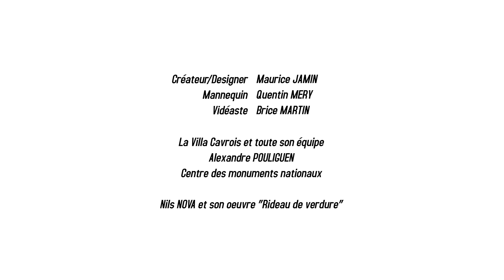TEASER COLLECTION LA VIE DEVANT SOI - BY JAMIN - (ESMOD ROUBAIX)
Produciton 2022
La vie devant soi - JAMIN

Je sais pourquoi l'oiseau chante en cage, MAYA Angelou, 1969

L'oiseau libre sautille
Sur le dos du vent
Et flotte en aval
Jusqu'à ce que s'achève cet élan
Et plonge ses ailes
Dans les rayons orange du soleil
Et ose défier le ciel.

Mais un oiseau qui piétine
dans sa cage étroite
peu rarement voir à travers
ses barreaux de rage
ses ailes sont entravées et
ses pattes sont liées
alors il ouvre sa gorge pour chanter.

L’oiseau en cage chante
avec un trémolo de peur
des choses inconnues
mais espérées encore
et sa mélodie se fait entendre
sur la colline lointaine
parce que l’oiseau en cage
chante la liberté.

L’oiseau libre pense à une autre brise
et aux alizés doux à travers les arbres soupirants
et aux vers tout gras l’attendant sur une pelouse luisante à l’aube
et il désigne le ciel comme sien.

Mais un oiseau en cage s’assoit sur la tombe de ses rêves
son ombre piaille d’un cri de cauchemar
ses ailes sont coupées, ses pattes liées

des choses inconnues mais désirées encore
sur la colline lointaine parce que l’oiseau en cage
chante la liberté.

CREATEUR & DESIGNER
Maurice Jamin - @_jamin_______

MANNEQUIN
Quentin Mery - @__qtnmry

VIDEASTE
Brice Martin - @bmoov_production

PHOTOGRAPHE COLLECTION
Clément Decoster - @clementdecoster

MUSIQUE
Capel Bethania - Bibio

LIEU
Villa Cavrois